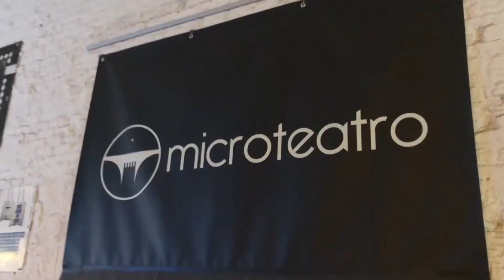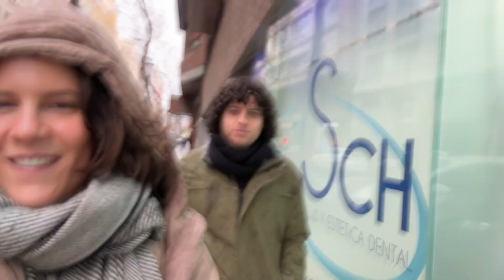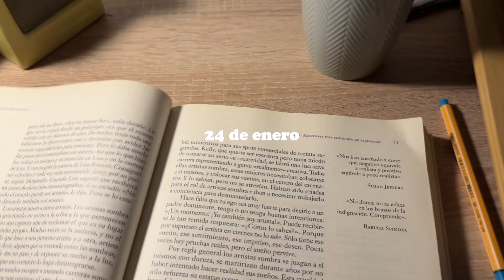camino al ÉXITO 🚀episodio 1. Enero 2024. Ser actriz en Madrid ¿se puede?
Acompáñame a este camino al éxito! ¿Alguna vez te has preguntado como es la vida de una actriz en Madrid, como ser actriz en Madrid y qué es lo que hacen losa actores cuando no están trabajando de actores? Si es así, no te preocupes que yo te lo cuento! Te abro las puertas de mi vida, para que veas de manera real como es el día a día de una actriz en Madrid. Espero que mi diario visual te sirva de inspiración!!

*Mi equipo:
○ baterías extra

Si compras a través de ellos puede que yo reciba una comisión de esa venta, pero esto no tendrá ningún efecto sobre el precio al que tú compres. Muchas gracias por el apoyo ♡